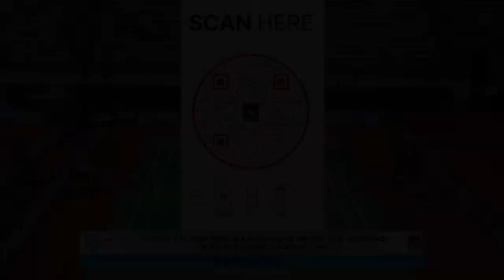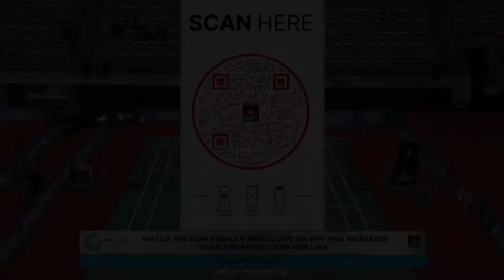2022 YONEX CANADA OPEN BADMINTON COURT 2 - SEPT 29 LIVE MAIN DRAW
2022 YONEX CANADA OPEN BADMINTON COURT 2 - SEPT 29 LIVE MAIN DRAW
MATCHES BELOW:
XD Round of 16
ISR Misha ZILBERMAN [6] ISR Svetlana ZILBERMAN VS USA Joshua YUAN USA Allison LEE
2. Followed by
WS Round of 16
USA Disha GUPTA VS FRA QI Xuefei [5]
3. Followed by
CAN Ty Alexander LINDEMAN [5] CAN Josephine WU VS USA Ryan ZHENG USA Sanchita PANDEY
4. Followed by
MS Round of 16
 CAN Lai Yin CHUNG VS CAN Jason Anthony HO-SHUE [5]
5. Followed by
JPN Hiroki MIDORIKAWA [1] JPN Natsu SAITO VS USA Kelvin CHONG USA Katelin NGO
6. Not before 1:00 PM
WD Round of 16
USA Francesca CORBETT [3] USA Allison LEE VS CAN Chloe CHOI CAN NONG Sophia
7. Followed by
ISR Misha ZILBERMAN [3] VS USA Howard SHU
8. Followed by
CAN Rachel HONDERICH [1] CAN Kristen TSAI VS CAN Emily CHAN CAN Eunice HERMANTO
9. Followed by
USA Jennie GAI USA Ishika JAISWAL VS JPN Rui HIROKAMI [5] JPN Yuna KATO
10. Followed by
MD Round of 16
CAN Eugene CHAN ENG Lap Kan Kern PONG VS JPN  Shuntaro MEZAKI [7]  JPN Haruya NISHIDA
11. Followed by
CAN Talia NG VS CAN Michelle LI [2]
12. Not before 5:00 PM
JPN Natsuki NIDAIRA [6] VS Bye
13. Followed by
FRA Léonice HUET [7] VS Bye
14. Followed by
CAN Jason Anthony HO-SHUE [5] CAN Joshua HURLBURT-YU VS USA Kelvin CHONG USA Trevor  TAN
15. Followed by
USA Adrian King-Sun MAR VS FRA Alex LANIER
16. Followed by
PER Ines Lucia CASTILLO SALAZAR [8] PER Paula LA TORRE REGAL VS CAN Crystal LAI CAN Wen Yu ZHANG

WATCH THE WORLDS BEST BADMINTON PLAYERS BATTLE HEAD TO HEAD LIVE FOR TOP PRIZE IN CALGARY, ALBERTA